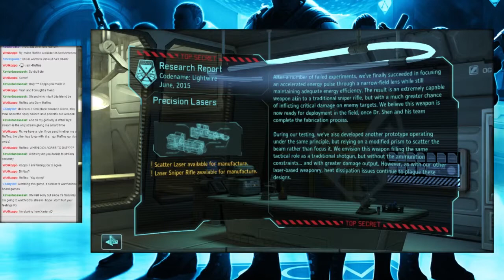Ry & Fans Own XCOM - pt16 - For Science! ... And Muffins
This is a Let's Play I've done on my Weekly Livestreams with the power of my fans and close friends at my side. Together we're going to defeat the alien scum that plague our planet and take back what is rightfully ours! Sure, there may be some casualties... but in the midst of war, that's to be expected. Can we overcome adversity and save our world? Or will the aliens destroy us all? This is XCOM: Enemy Unknown.

As always if you guys enjoy the video I encourage you to leave a comment or like. Every bit helps and benefits the growth of the channel and tells me you're enjoying this playthrough. Critique is also always welcome although keep in mind that sometimes I may already be ahead of the part you give advice on.

And lastly, happy gaming everybody! And happy alien hunting!